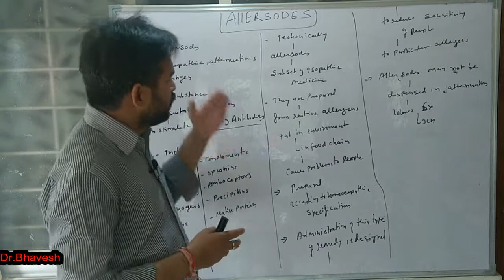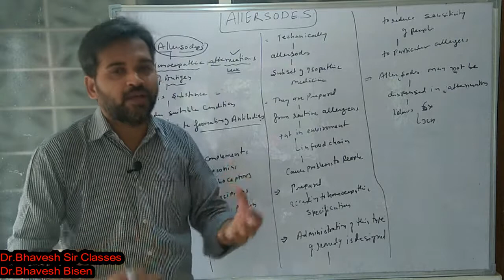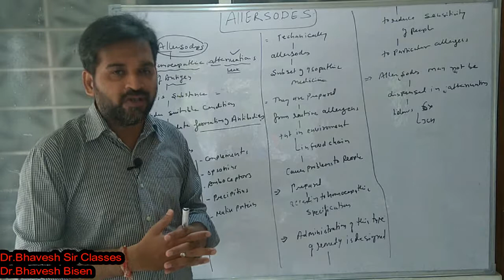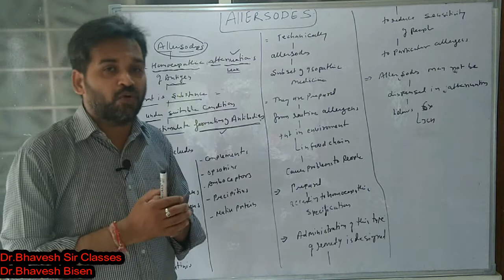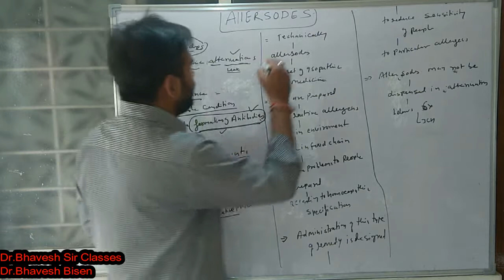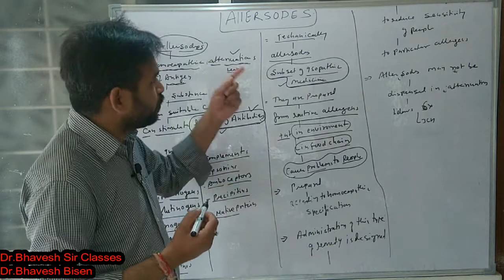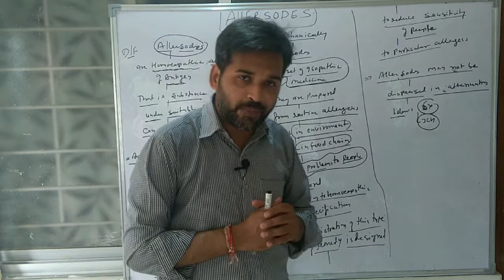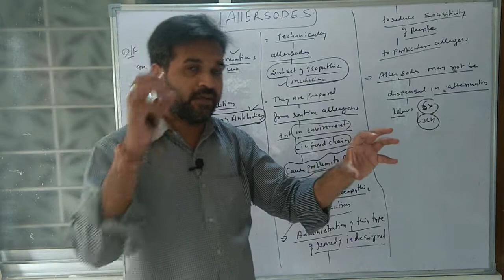Allersodes ||Homoeopathic Pharmacy || Homoeopathy || Dr.Bhavesh Sir Classes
 PHYSIOLOGY
 BIOCHEMISTRY
 PATHOLOGY
 MICROBIOLOGY
 PHARMACOLOGY
 MEDICINE(DISEASES)
 CLINICALCLASSES